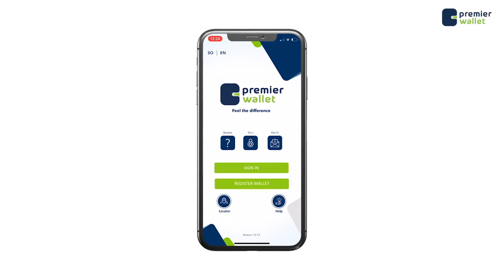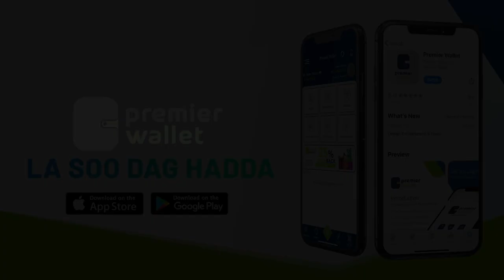Wasiir ku xigeenka Gaashaandhiga Xukuumada oo kormeer ku tagay Taliska Ciidamada Bada Soomaaliya